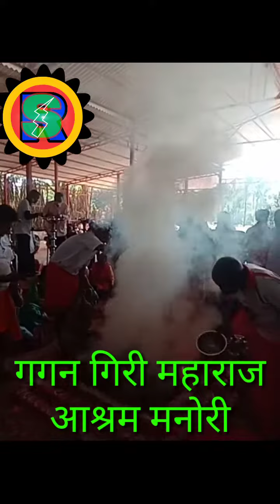गगनगिरी महाराज आश्रम मनोरी